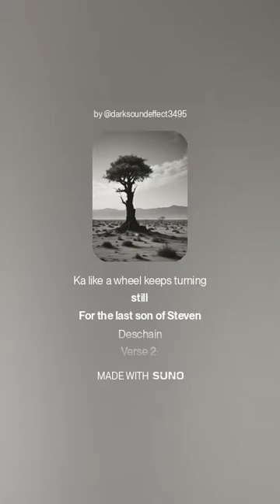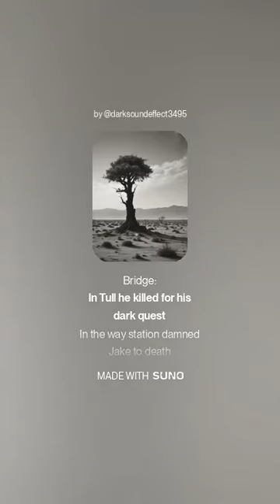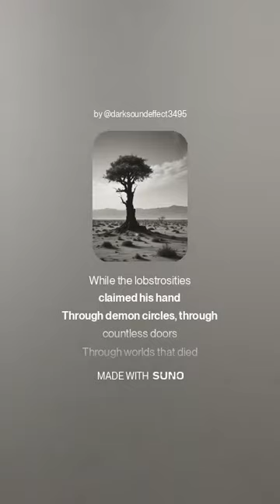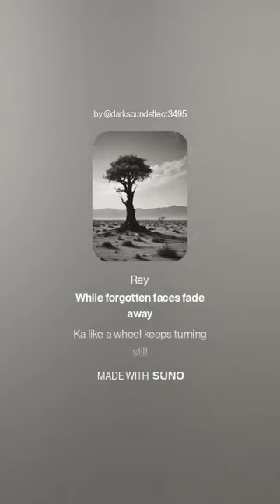The Last of the Line Roland's Ballad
Immerse yourself in the epic tale of Roland Deschain! "The Last of the Line (Roland's Ballad)" is a haunting acoustic ballad that chronicles the journey of the last gunslinger from Stephen King's Dark Tower series. With sparse percussion and resonant guitar, this song weaves a poignant narrative of loss, obsession and redemption.